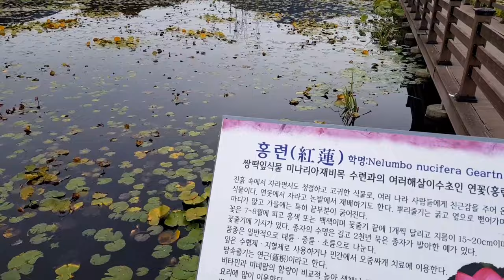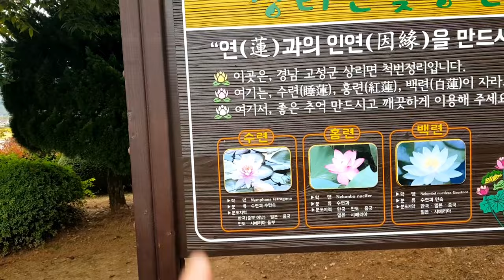Lotus Park and Foot massage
Nice little spot we stopped at on our way to Tongyeong. The Sangni lotus park would look amazing in full bloom but we were traveling through here in fall.